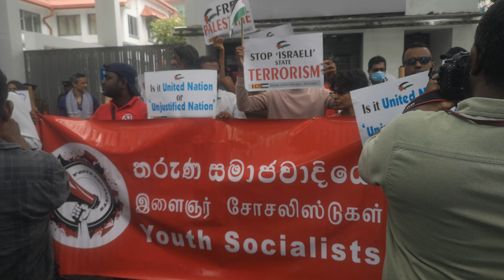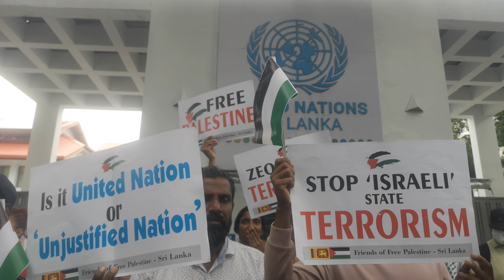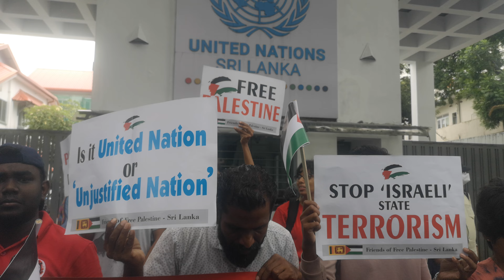පලස්තීන ජන සංහාරයට වසරයි ! ඊශ්‍රායල ආක්‍රමණයට එරෙහිව... උතුරු දකුණු සහෝදරත්වය ! 07Oct2024 ©Don Maya